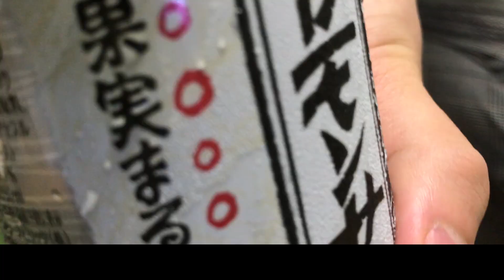床で料理してしまう人のおしゃべりクッキング ペペロンチーノ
どうも、ごきげんよう、床クッキンガーです。環境問題に配慮した料理を心掛けるとてもやさしいチャンネルになっております。

このペペロンチーノは料理研究家のリュウジ様が作っていた方法です。お酒を飲みながら料理をするイケメンお兄さんのチャンネルです。好きです。
さてさて、今回はペペロンチーノ編ですね。どうですか？僕の夢かなえませんか？えへへへへ